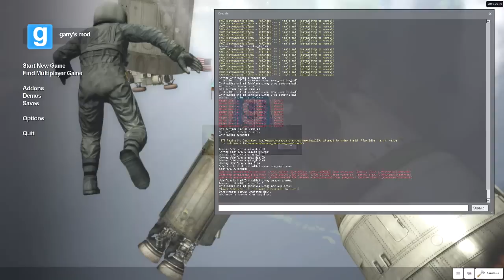Gmod Freaky Map - Apoopis - The Threesome - Hearts Maze